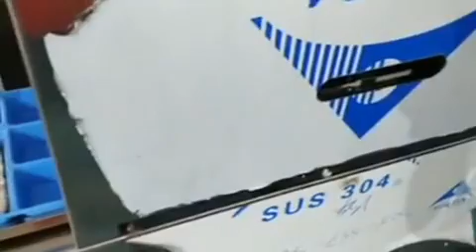自动分盘打饭打菜机 Auto. Dish Dispenser into the Bento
Our company manufacture the food processing machine and packing machine since 1979. We manufacture over hundreds of the food processing machine. And we afford OEM product to customers according to the order.
Skype: aster.xu91
Wechat: asterxu1981